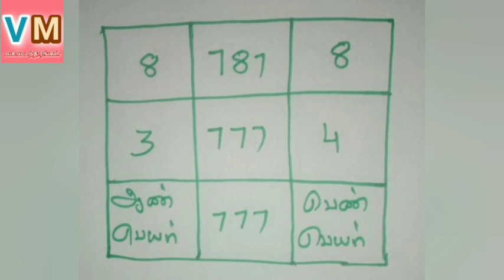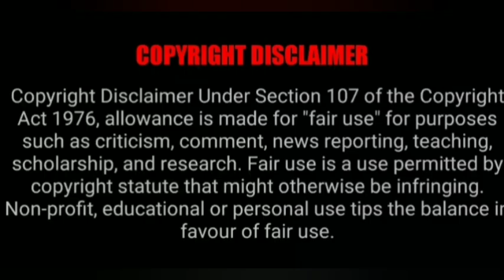நிச்சய வெற்றி உறுதியாக கிடைக்க சக்தி வாய்ந்த எளிய முறை@VASIYAMANDIRANGAL